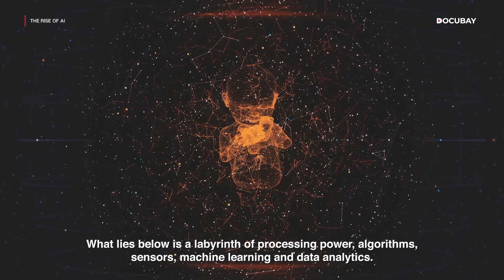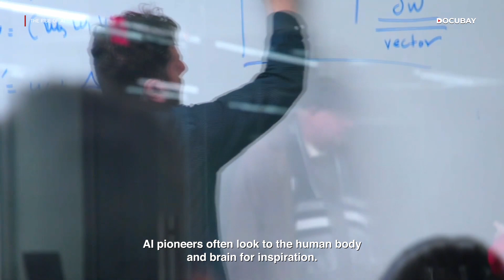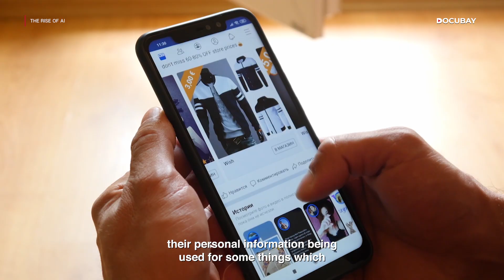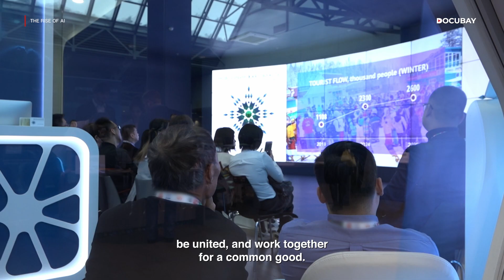How Is Artificial Intelligence Impacting The World? Find Out In The Documentary THE RISE OF AI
Artificial Intelligence is here to stay, whether we like it or not! And not to miss, today’s engineers don’t want to settle and so are now very much capable of developing a new generation of intelligent and super powered beings via Artificial Intelligence.

The Rise of AI is a groundbreaking documentary series that explores the rapid rise of artificial intelligence and the potential implications it may have on our future. Directed by Jonny Caplan, this series takes a deep dive into the latest advancements in AI technology and how it is already impacting our lives. In this series, we hear from leading experts in the field of AI, as well as from those who are working to create the next generation of intelligent machines. Through a mix of interviews, behind-the-scenes footage, and stunning visual effects, The Rise of AI takes viewers on a journey into the heart of this rapidly-evolving field.

Don't miss out on this thought-provoking and informative series. Watch The Rise of AI now and discover what the future may hold.